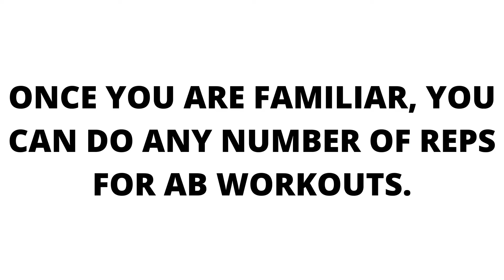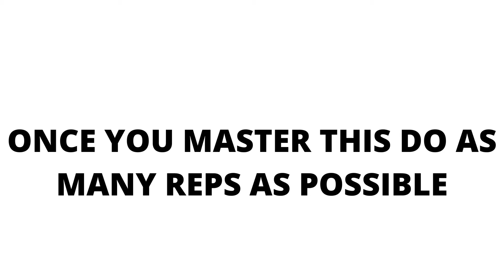FLAT AND FIRM ABS AT HOME NO EQUIPMENT# NO GYM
FOR FIRMER AND FLATTER ABS # SIX PACK ABS WORKOUT AT HOME FOR BEGINNERS.
To Achieve Full Flexibility Or Relieve Back, Hips And Shoulders In Under 8 Minutes A Day
No need to hit the gym for flat and lean abs. Follow these videos at home and get firmer abs.